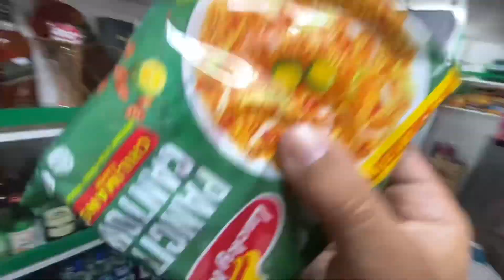VLOG #02 LUTO TAYO PANCIT CANTON